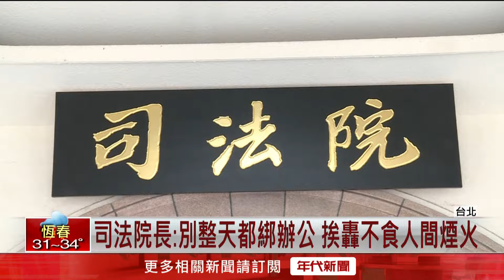才辦「白花運動」悼過勞法官！ 高院女法官辦公室昏迷搶救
士林地院日前舉辦白玫瑰運動，感念墜樓身亡的法官李昭然，但沒想到才隔幾天，又有一名高等法院的女法官在辦公室裡突然昏迷，當場失去生命跡象，經過送醫搶救，暫時脫離險境，但法官接二連三身體出狀況，也讓過勞問題浮上檯面。

下載【年代電視】APP：
iOS平台：